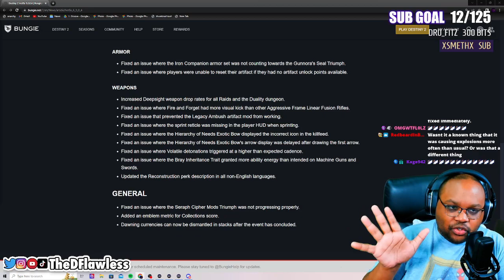Bungie Can't Keep Getting Away With This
R.I.P. Volatile Rounds